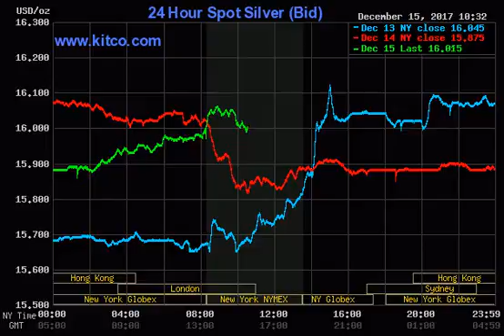Ag_20171210-20171215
Not so bad this week